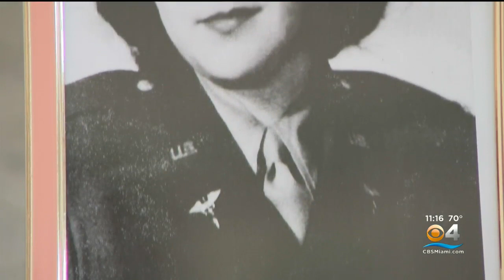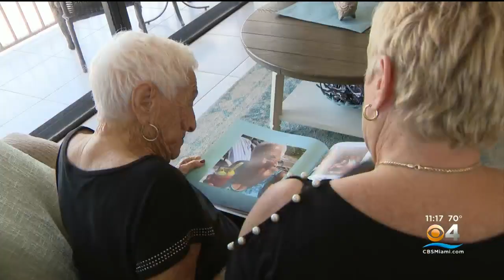South Florida veteran about to celebrate 100th birthday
Gabby Arzolla reports Edith D'Eletto Vancheri was a 20-year-old nurse in World War II and remembers caring for the soldiers